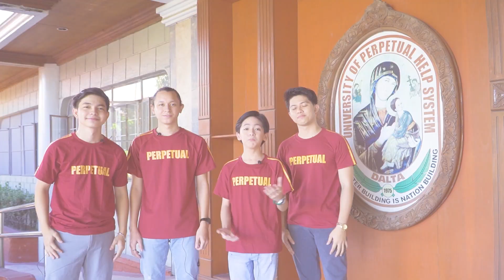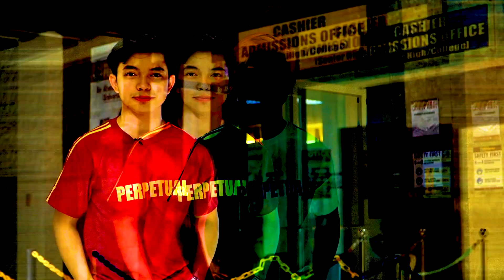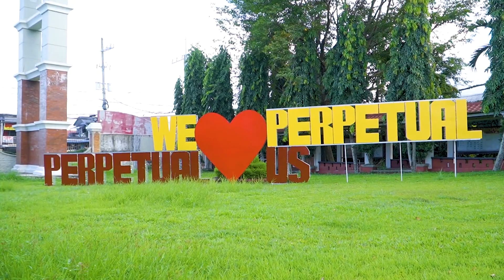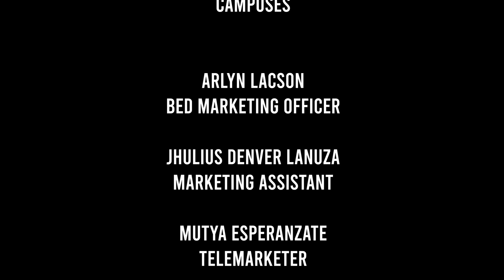Why Choose University of Perpetual Help Molino Campus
Watch our Brand Ambassadors as they explore Molino Campus and explain why they chose the University of Perpetual Molino Campus as their home for learning and education!